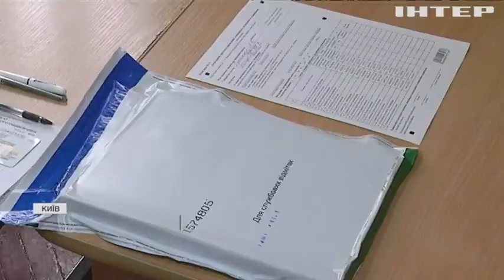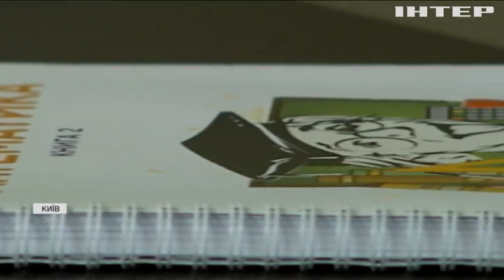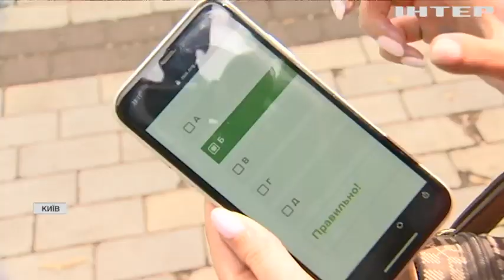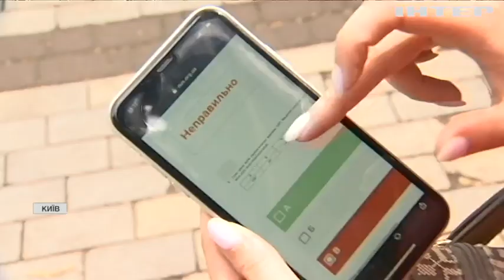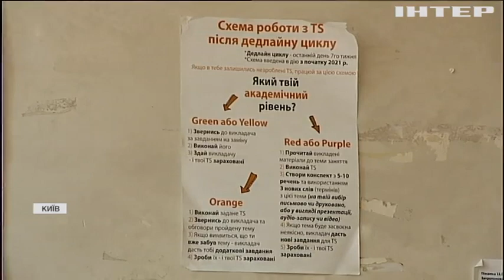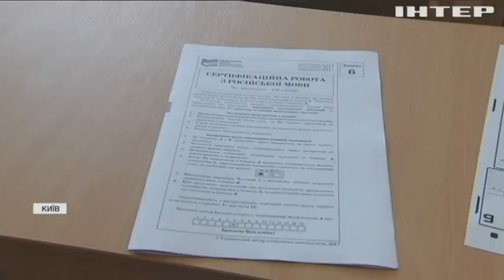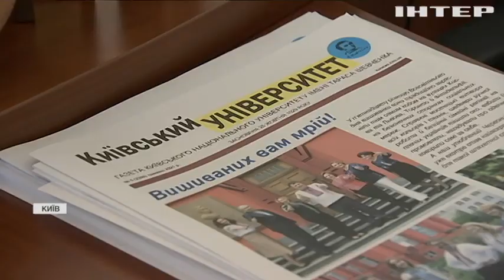Абітурієнти України масово провалили екзамен з математики: чому так сталося?